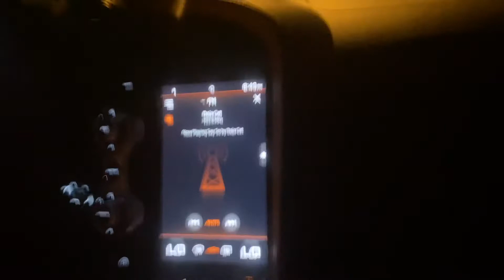Some real speed